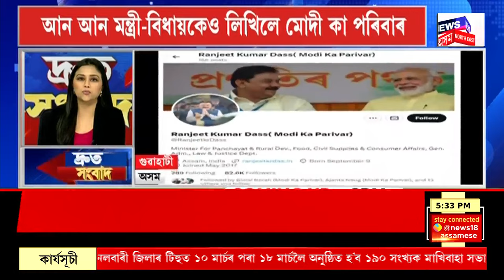SPEED NEWS : TOP 100 NEWS | দুটাতকৈ অধিক সন্তান জন্ম দিয়া পৰিয়াললৈ কঠোৰ সকিয়নি CM ৰ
* বঙাইগাঁৱৰ পৰা আজমলক সাৱধান কৰি দিলে CM য়ে
* উন্নয়নৰ বতৰা লৈ আজি ৬ খন জিলাত ৰাজ্য চৰকাৰৰ বিকাশ যাত্ৰা
* বঙাইগাঁৱত মুখ্যমন্ত্ৰী গৰাকীয়ে ১৭১ কোটি টকা প্ৰকল্পৰ উদ্বোধন তথা আধাৰশিলা স্থাপন কৰে